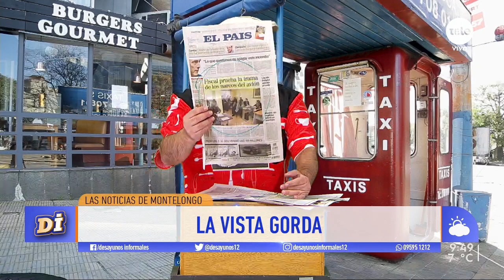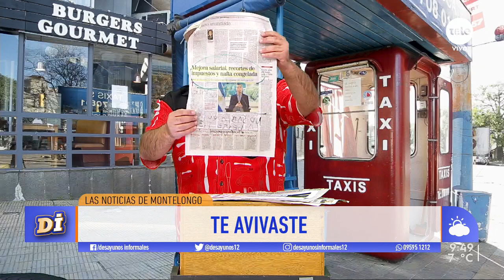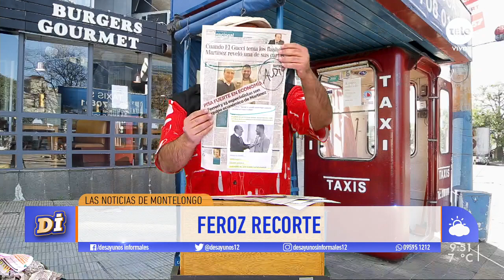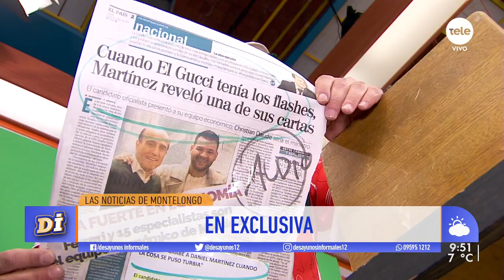¡Las noticias de Montelongo! / 15-8-2019